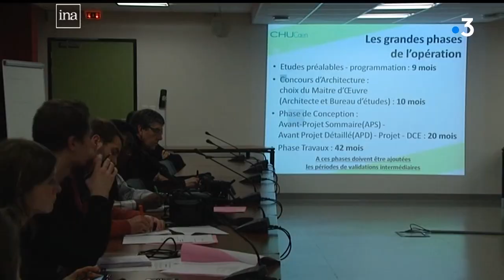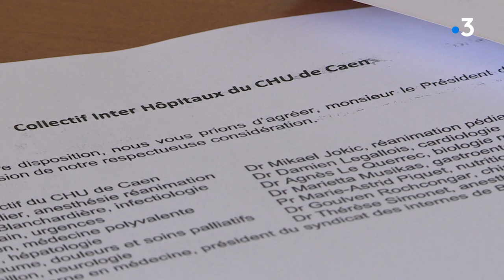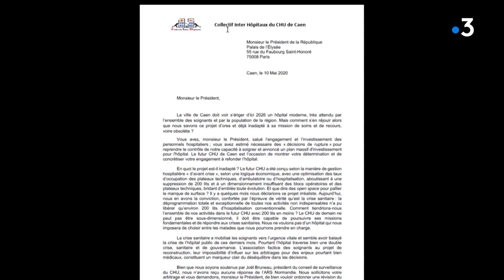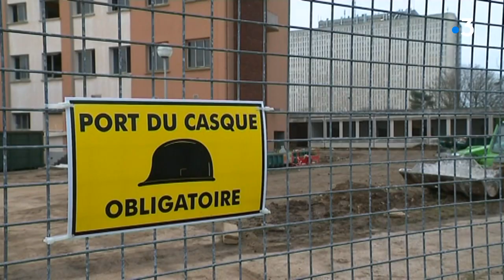Reconstruction du CHU de CAEN : faut-il supprimer 200 lits après la crise du COVID 19 ?